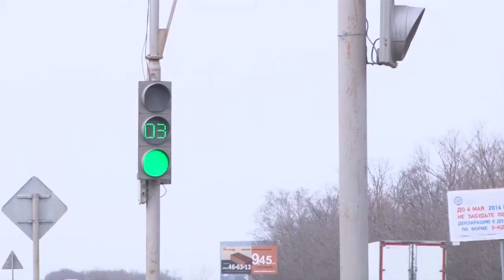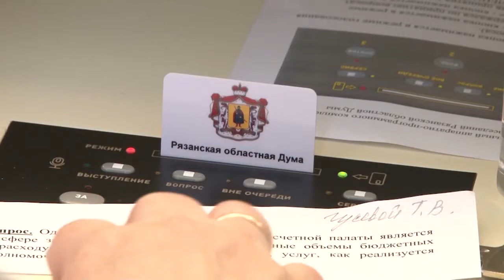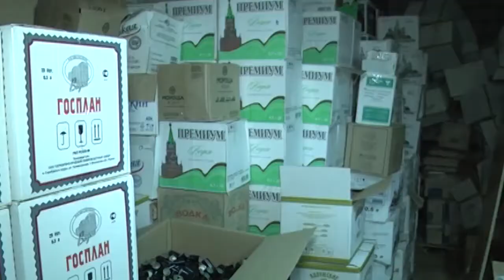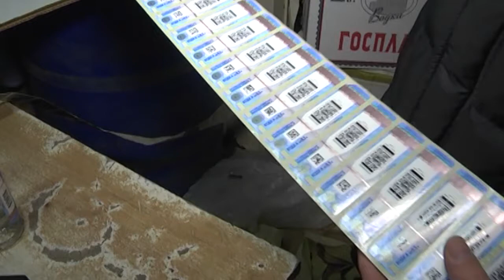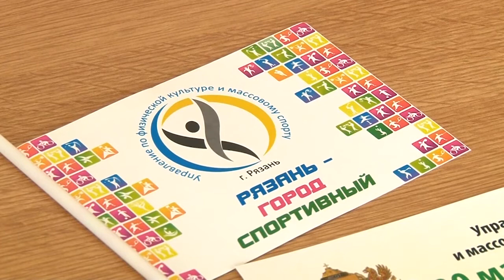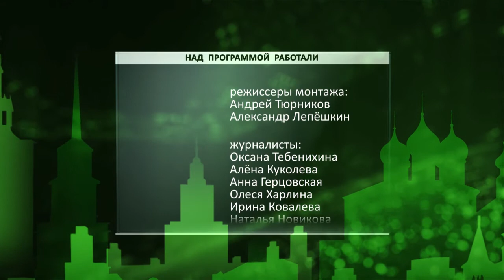День города - новости Рязани 30.03.16